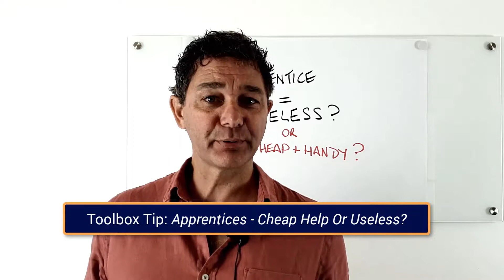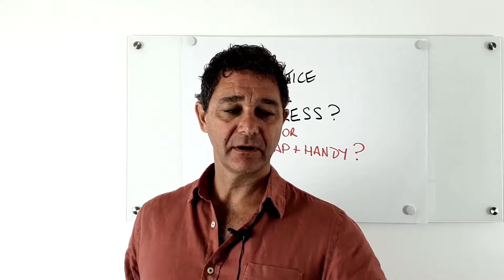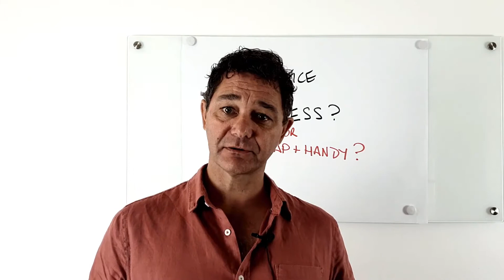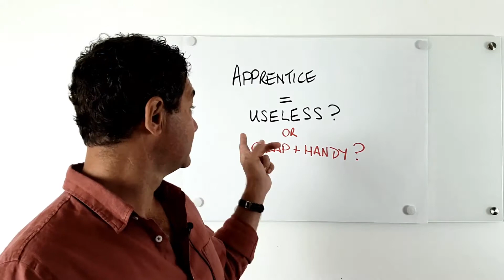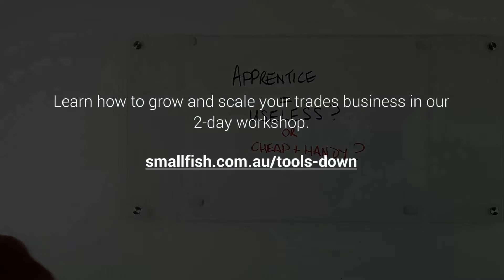Trade Apprenticeship - Is It A Cheap Help or Useless?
[Toolbox Tip] Apprentice Vs Tradesperson

I see a lot of tradies choose to hire an apprentice because they're cheaper but are they really helpful?

Let me show you what I mean in this video

If you’re interested in growing your trade business, head over to our website and you can read some more of these Tradies Toolbox Tips